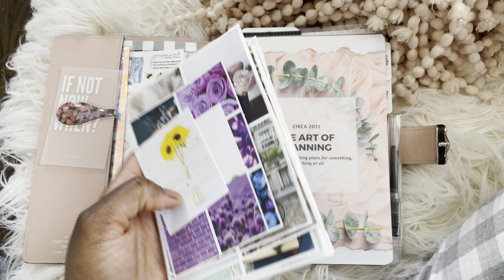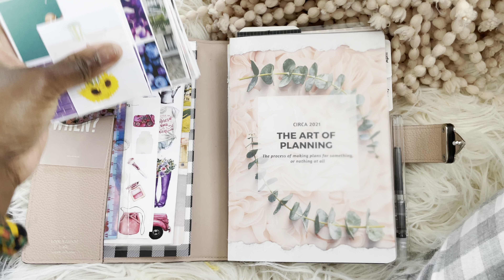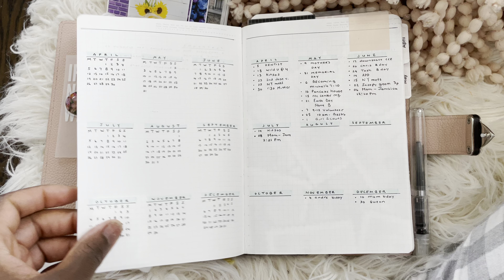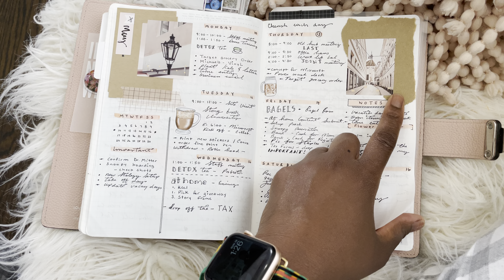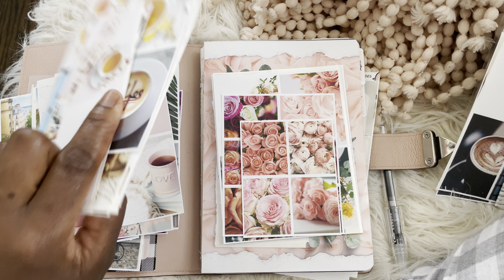STALOGY FLIP & CHAT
Hey Everyone,

It's been a while. Today I am sharing a flip of my planner and just chatting about what I've been up to. Thank you for your continued support xoxo